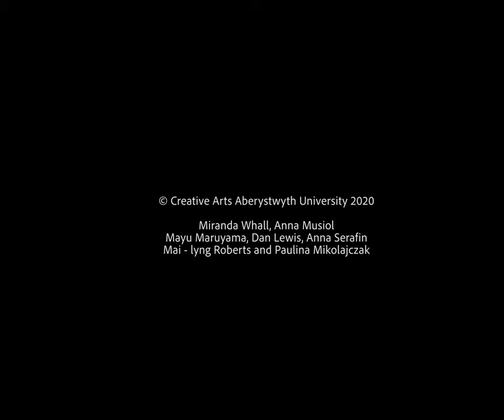Nature + The Acorn; Construction:Deconstruction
This film was made as a documentation of the last of the 5 workshops titled Nature + The Acorn. In workshop 1 students were invited to find and plant an acorn, along with a lecture on trees, vegetal oncology, plant consciousness, plant blindness etc. they then moved on to brainstorming, experimenting, researching and pitching ideas for a collaborative project. The winning proposal was designed by Anna Musiol. We sat in circle and set up our phone cameras to record individual video's. We were given a lump of clay to form in one minute and pass on clockwise to the person next to us, when we received the clay form we had to break it down and re- form it and so on...we continued the process until the lump of clay we originally started with was returned to us. Below is the Gopro footage filmed from above